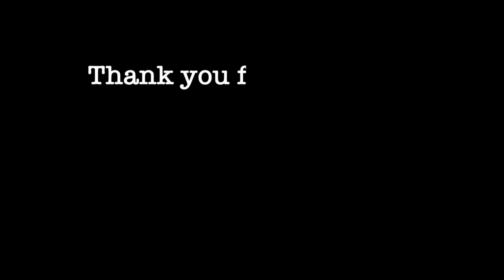INTERVIEW WITY MY 3 YEAR OLD DAUGHTER!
My daughter turned three at the end of November so this is her 3 year old video which I do annually for both my kids. It’s my favourite videos to make as I love looking back on them and seeing how they responded to the questions. She wasn’t really in the mood during this filming and was being silly..but what do you expect from a three year old right 😜

Feel free to do this with your child also. I will leave the questions below!

* Questions (remember no coaching or promoting - enjoy!)

•How old is mummy?
•What is your favorite colour?
•What is your favorite food?
•Who is your best friend?
•What is your favourite song?
•What is your favorite animal?
•What are you scared of?
•What makes you happy?
•Where is your favorite place to go?
•What does love mean?